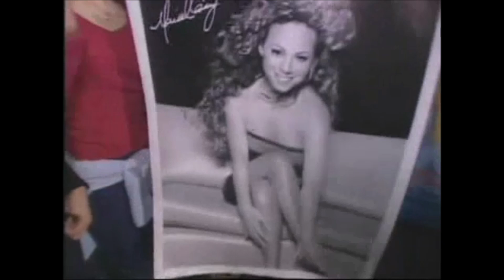RARE: Mariah Carey - Rainbow World Tour (Pro Footage)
Apparently, this is a fanmade trailer for a fanmade Rainbow World Tour DVD. The footage is most likely official though!